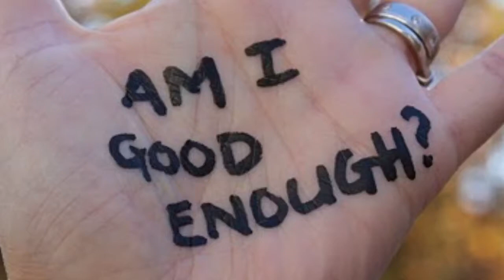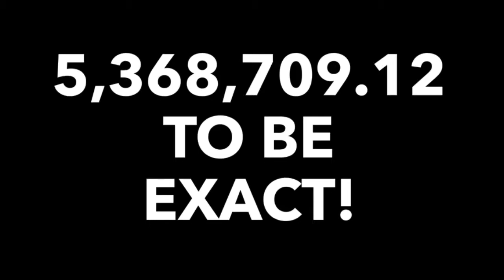3 reasons why people fail to keep their New Years resolutions and how to make this year different.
Why is it that despite being highly motivated on January 1st, 92 percent of people who set health and fitness resolutions find their achievement so elusive?  Your history doesn’t have to dictate your future. This can be your best year ever. Are you ready?